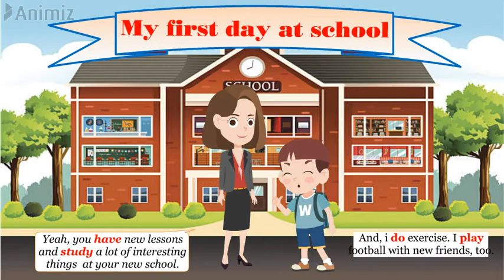TIẾNG ANH 6 (GLOBAL SUCCESS) - UNIT 1: MY NEW SCHOOL - A CLOSER LOOK 1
This video enables students to:
- learn new words relating to the part: A closer look 1,
- know how to use such verbs as: play, study, have, do correctly,
- find an interesting way to learn English lessons.